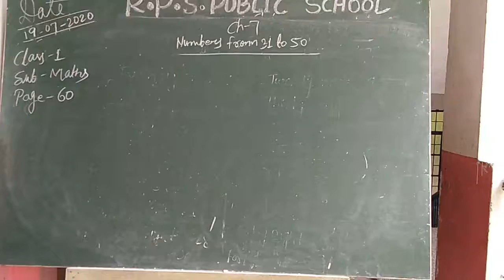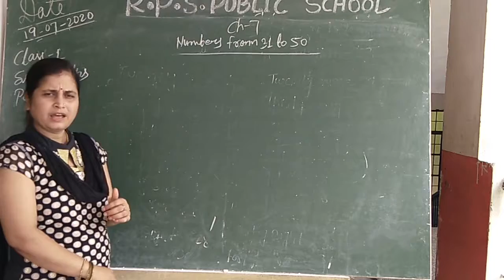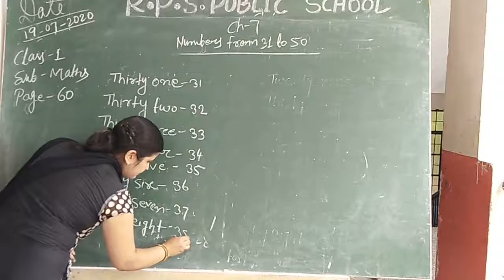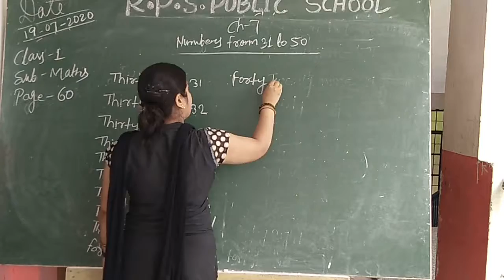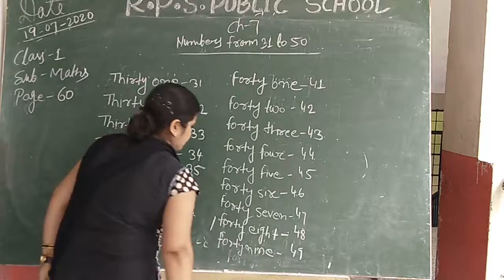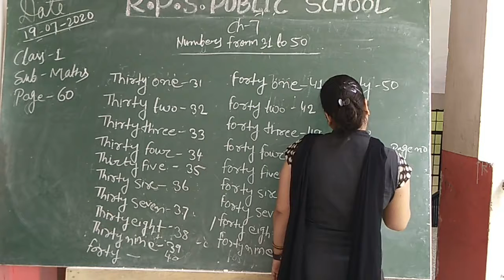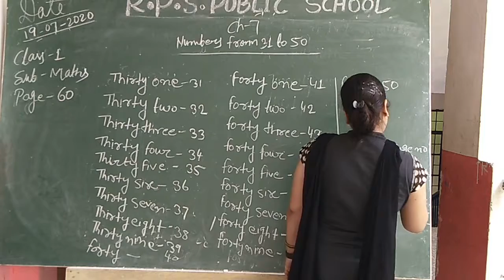Class 01 - Maths - Session 29